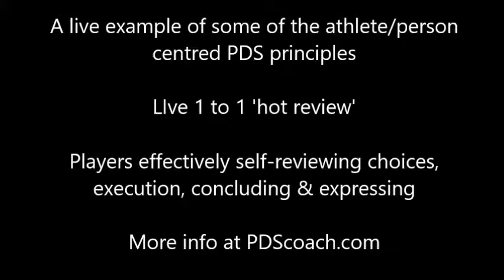PDS athlete centred live example - 1 to 1 hot review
In this live example you see how a coach can use live 1 to 1s of self review to establish understanding of action and game management. As you can see the coach/player interaction is detailed, clear, quick and effective, using the 'player first player last' principle. This means you don't have to stop the whole session, but you're still finding out what you need to know